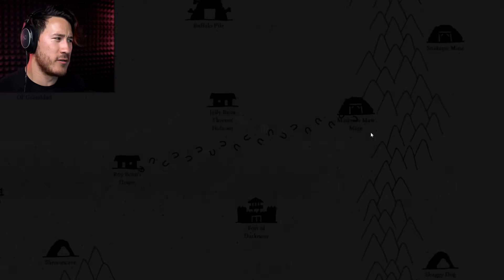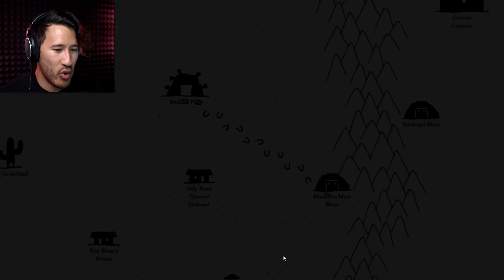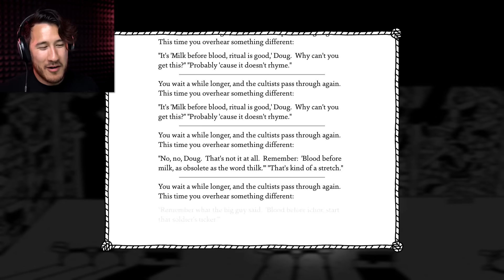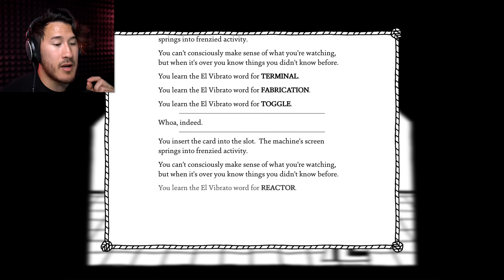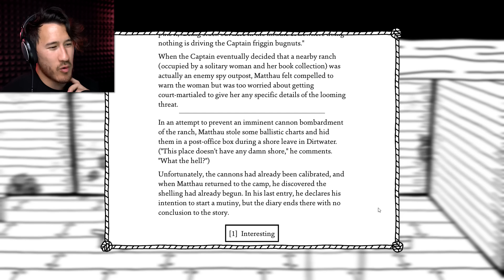MILK, MILK, LEMONADE | West of Loathing - Part 11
Around the corner we melt the taps off the bones...